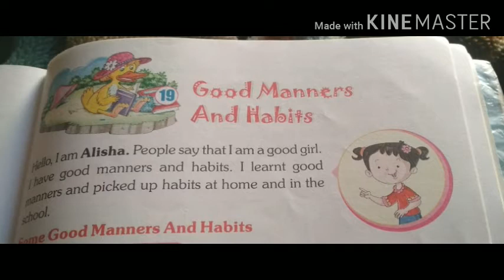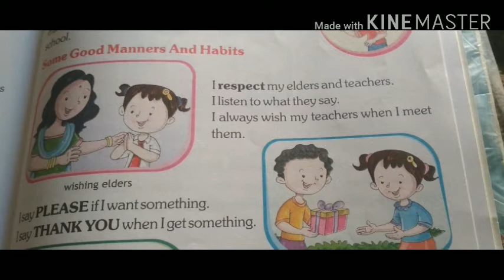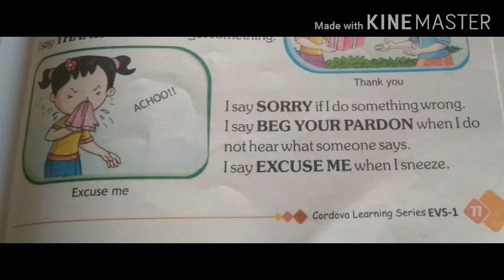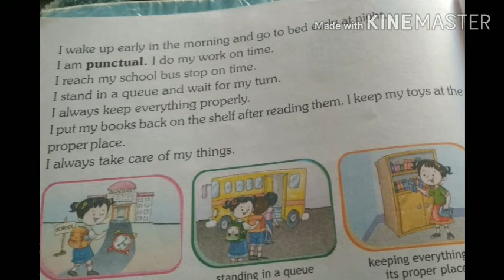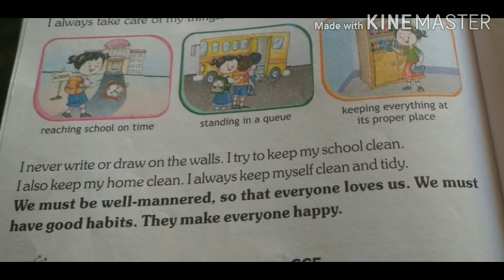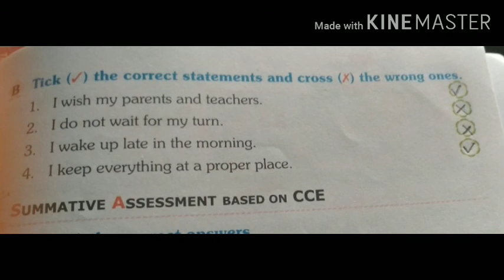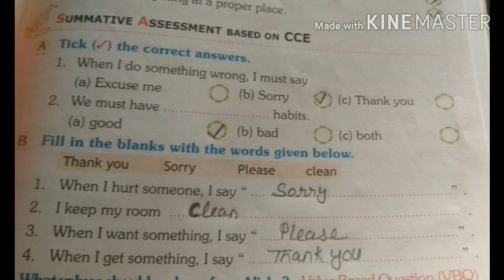Class 1st EVS Lesson 19